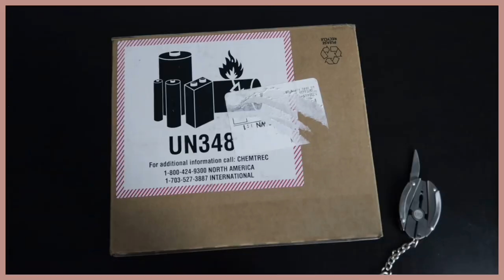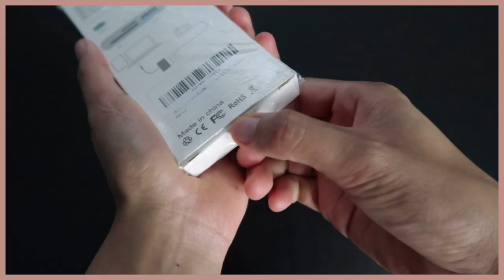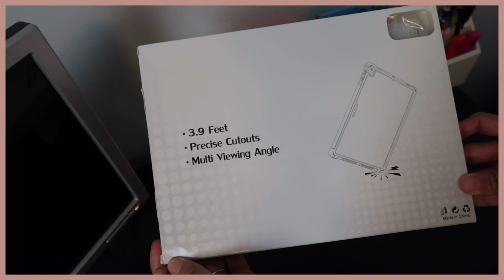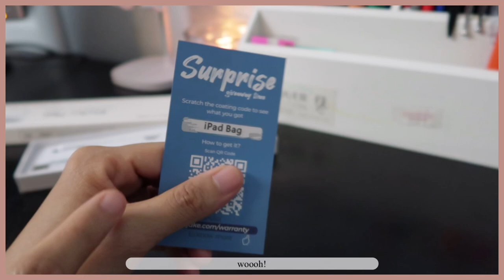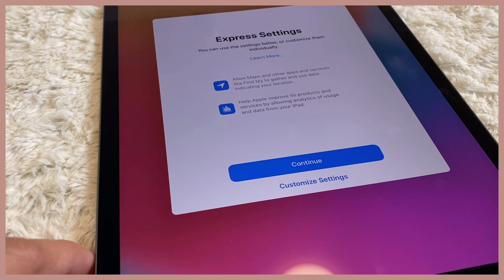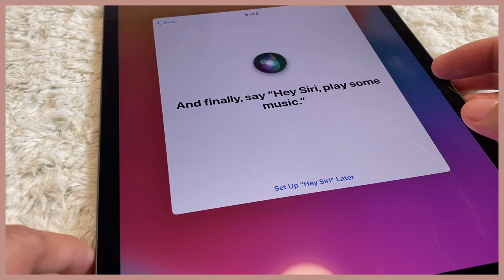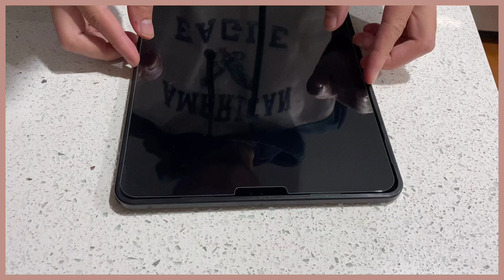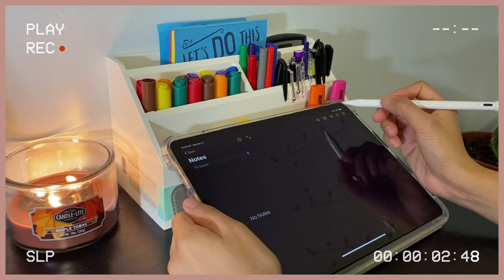💻 ✏️ Apple Pencil *CHEAP* Alternative + iPad Pro 2020 Unboxing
Love, Jill

🌻Instagaram – @_jill_tv_
📖VERSE: Rejoice in the Lord always: and again I say, Rejoice. PHILIPPIANS 4:4

💸PRODUCTS:
iPad Pro 11' - Apple Store
AirPods - Apple Store